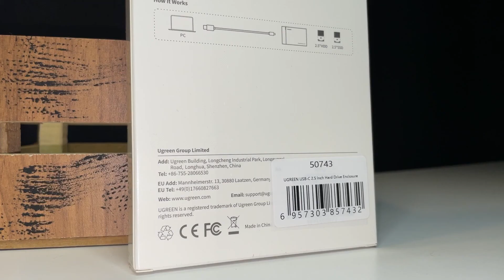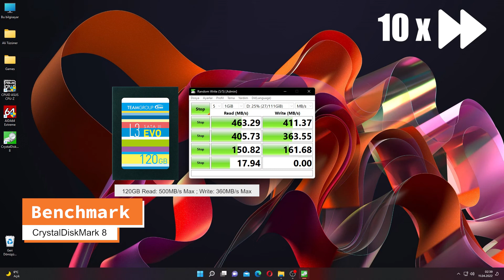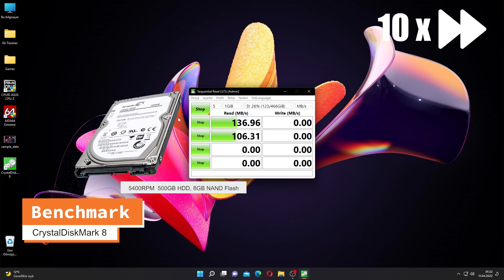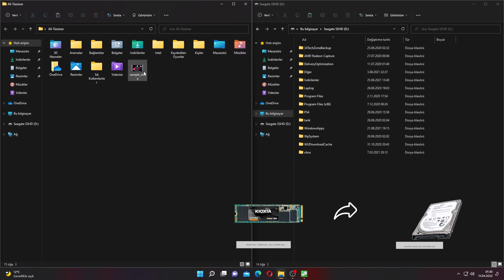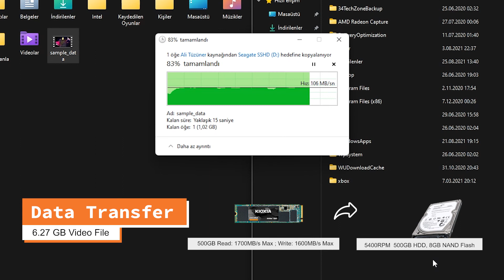UGREEN USB C 2.5" SATA III Hard Drive Enclosure Review (Unboxing, SSD, HDD and Gaming Tests)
Ideal for harnessing your old 2.5"HDD and SSD hard drive as an external USB drive, the USB-C hard drive enclosure will provide you greater convenience of use and versatility of digital data storage. An ideal choice for digital lovers, movie lovers and business elites.

00:00 Intro
00:09 Unboxing
02:26 SSD CrystalDiskMark 8 Benchmark
02:55 HDD CrystalDiskMark 8 Benchmark
03:24 Data Transfer NVMe SSD to SSD with UGREEN Hard Drive Enclosure
04:09 Data Transfer SSD with UGREEN Hard Drive Enclosure to NVMe SSD
04:16 Data Transfer HDD to SSD with UGREEN Hard Drive Enclosure
05:19 Gaming Test
07:34 Outro